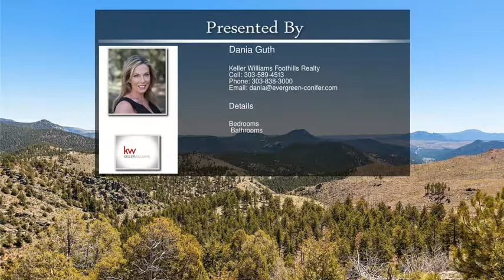15150 Quandary Peak Road Pine CO 80470